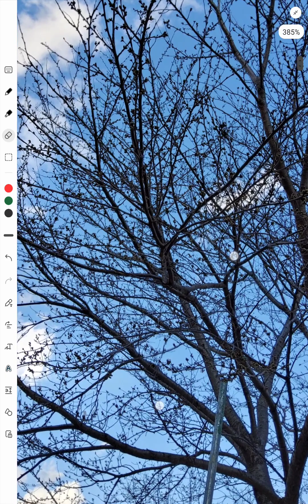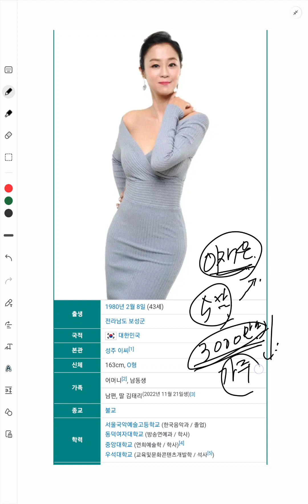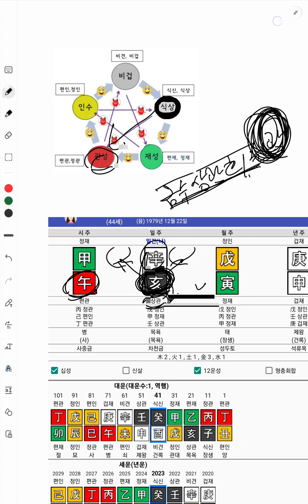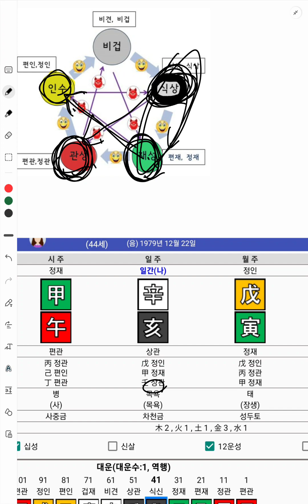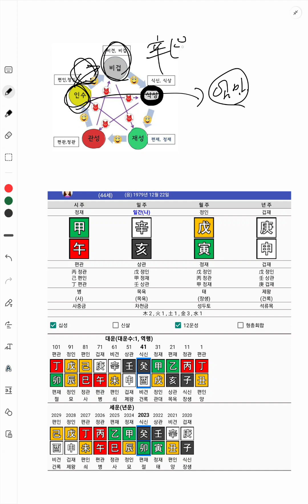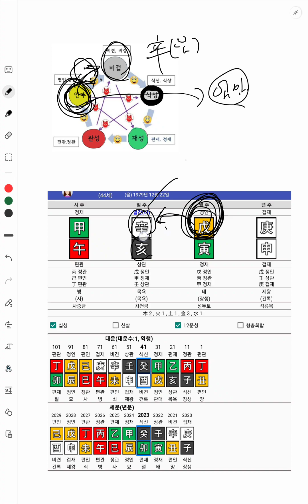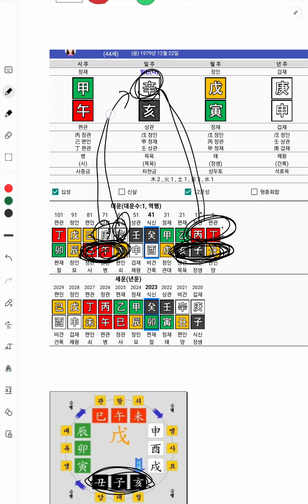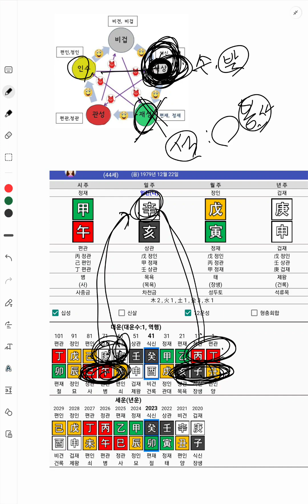이재은, 인해합으로 묶였다가 40대에 풀려난 사주(인월생 신해일주)